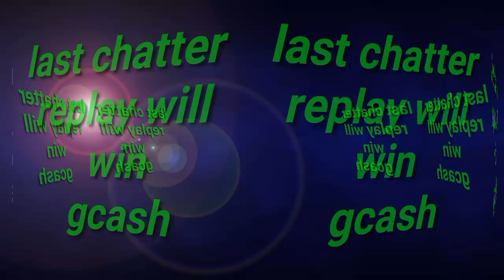my dinner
patamsak pls 🌞🌞🌞🌞🌞 road to 5k na pls